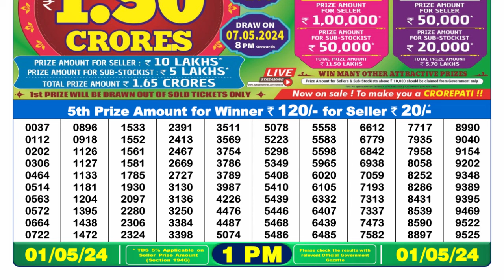Dear Lottery Sambad 1pm today 01.05.24 Nagaland State Lottery Result